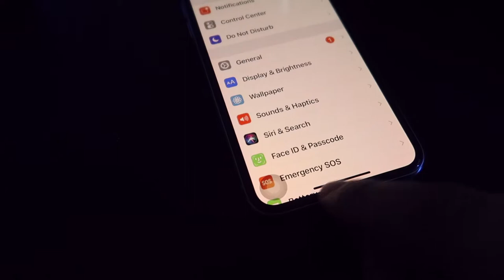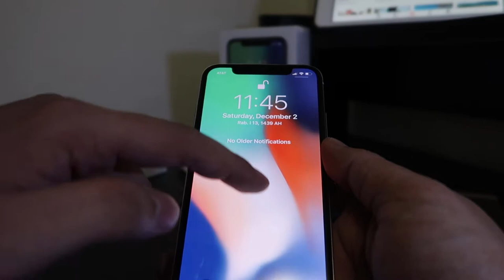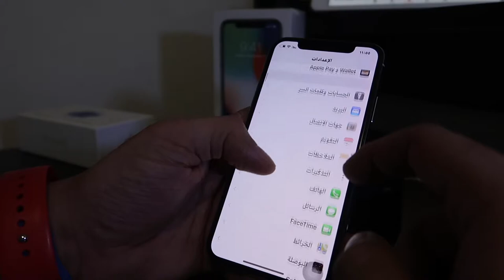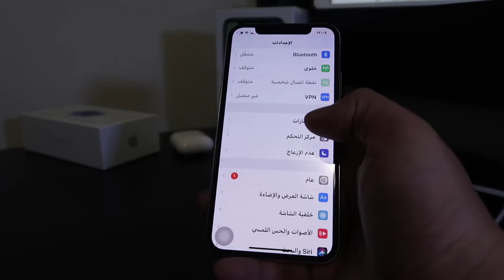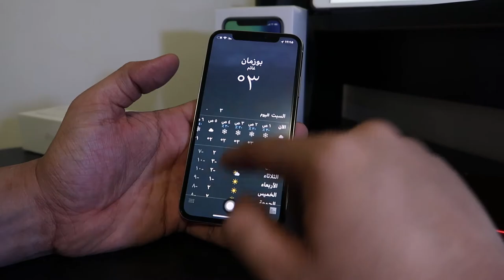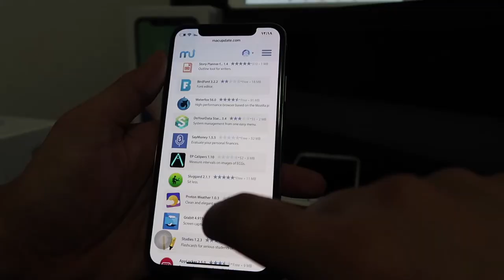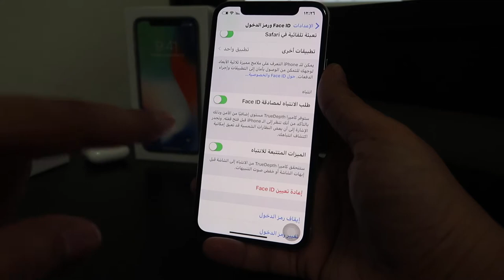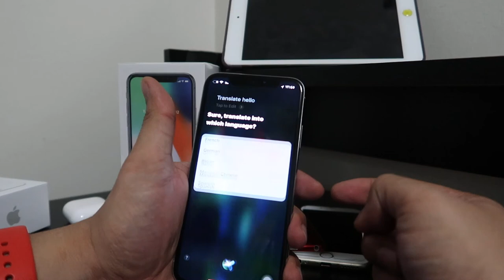شرح ios 11 الجزء الأول